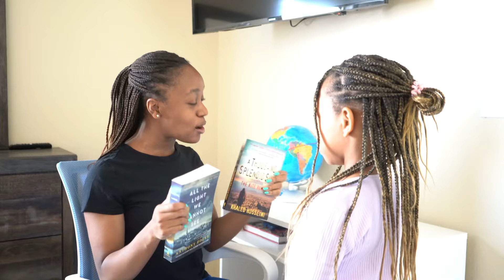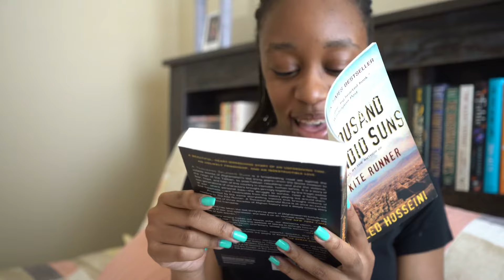Mom SAVES DAUGHTER From Bad ACCIDENT, TAUGHT A LESSON | D.C.’s Family